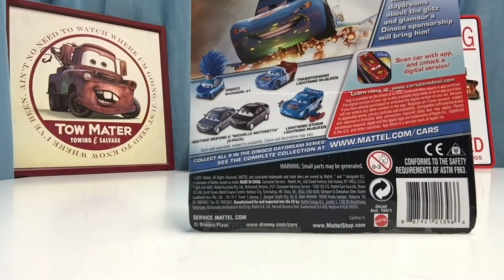Mattel Pixar Cars 2016 Sedanya Oskanian Dinoco Daydream Die-cast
Pixar Cars 2016 Sedanya Oskanian Die-cast.